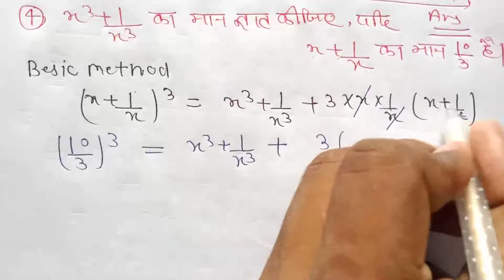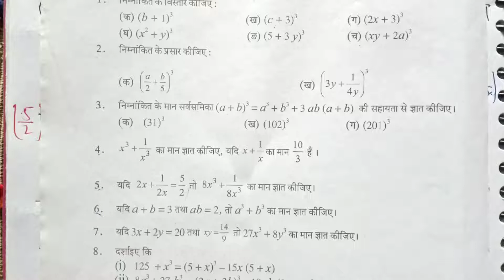class8thmaths Ex.4A part.2/mathematicsclass8th/upboardmath/ncert8thmaths/maths8/8thmathematics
@Mr. Amar Maurya

@Mr. Amar Maurya

@Mr. Amar Maurya

8th class rational number

class 10th UP board mathematics

mathematicsclass class 8

rational numbers

Hindi medium kaksha 8 ganit

kaksha 8 ganit parimey sankhya

class8 NCERT math

mathematics class 8 NCERT

How to find out square and square root